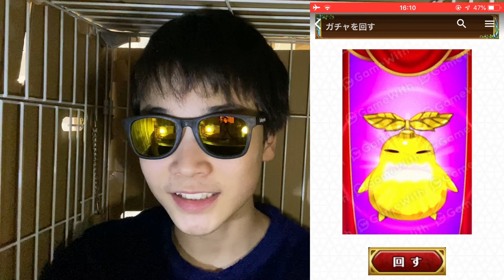【ログレス】選抜ガチャで魔晶石5000個使って1000連ガチャ引いてみた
○今回の検証結果

検証動画を主に上げていきたいと思っています！例えば、メントスコーラロケットの威力はどのくらいなのかなど大きい企画をしていきたいと思っています！！

諦めなければ夢は叶います